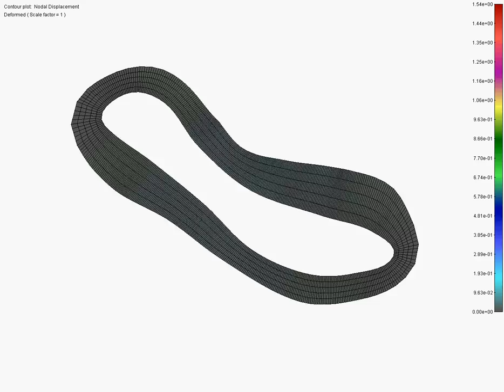LAD 20mm from bifurcation.AVI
Transition from histology to IVUS images